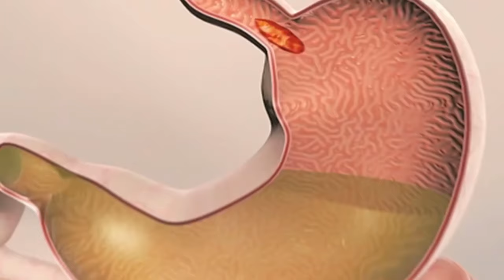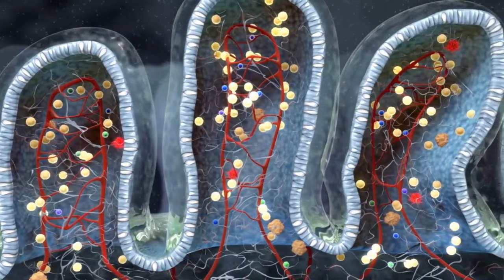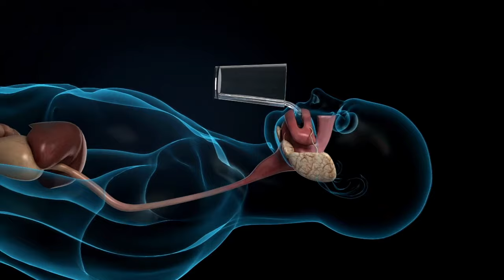Pregúntale al Especialista 🩺 | Señales para visitar un Gastroenterólogo - 13 de mayo de 2024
¡Ay, me duele mi estómago! ¿Será necesario acudir con un gastroenterólogo? 🤔🥴

Junto al 👨🏻‍⚕️ Dr. Eduardo Solís, especialista en cirugía gastrointestinal con alta especialidad en laparoscopia, aprendamos a identificar las señales y los cuidados que debemos tener para mantener una buena salud gástrica. 🥼💊 PregúntaleAlEspecialista 🩺